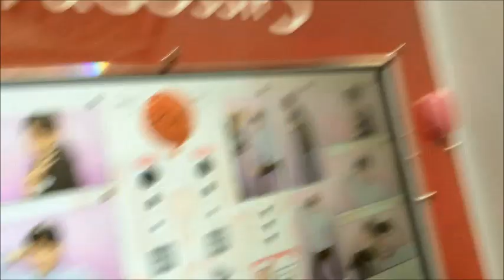【ドン引き!？】一人プリクラを高校生がやってみた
@nainnAPR いや！意外と楽しいもんだよｗ
【SＮS】